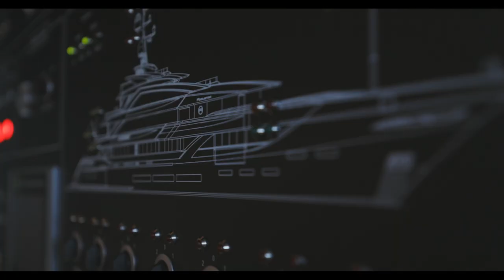Resilience Superyacht | 65m ISA | Available for charter with Edmiston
The 2021 65m yacht Resilience, built by International Shipyard Ancona, has entered the charter market fresh from the yard.

This exquisite yacht, with a classic profile and midnight blue hull, comes with a raft of amenities that will keep even the most demanding of guests satisfied, including a pool and a jacuzzi, a vast beach club and a cinema under the stars.

Resilience’s interiors are decorated in a neutral palette of brown, cream, grey and white, with modern, minimal, module furniture allowing for flexible living spaces.

There’s a generous main deck salon, with a separate dining area that can be closed off with sliding glass doors for more privacy, while the light-filled sky lounge has a more casual nautical feel.